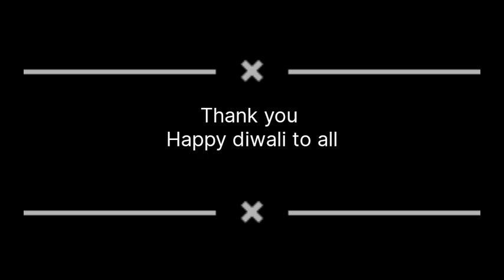Types of people in diwali part-2 😂😂